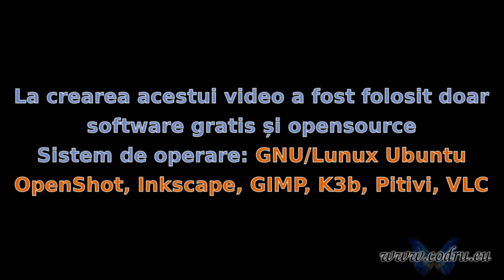Hora moldovenilor în Italia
] 7 martie 2010, Reggio Emilia Italia. Ansamblul de muzica populara "Trandafir de la Moldova" împreună cu interpreta Nadejda Mereuță au organizat un concert dedicat zilei Femeilor. Distracția și voia bună a fost la ea acasă.